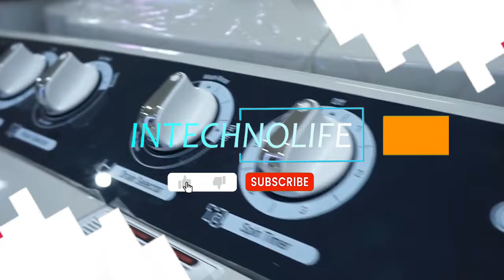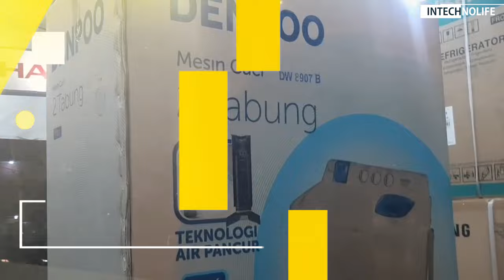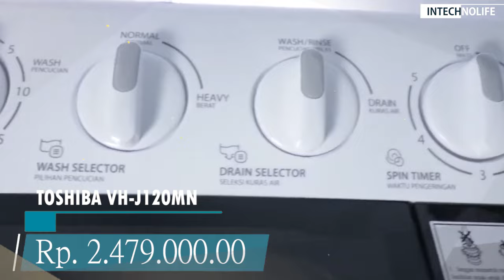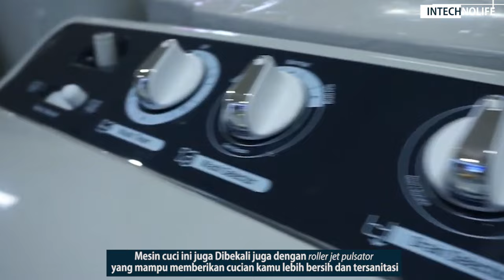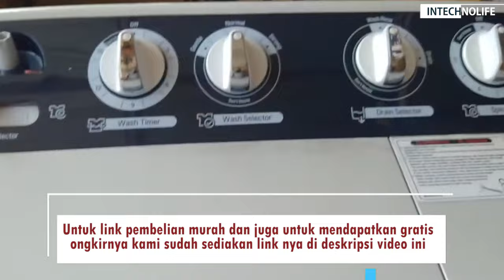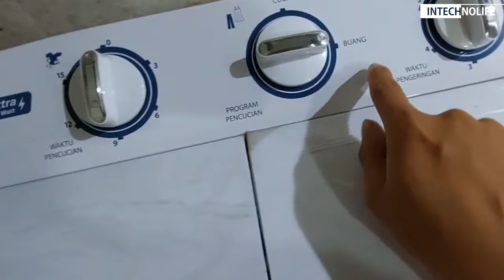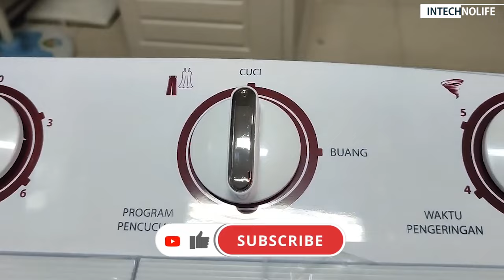5 Rekomendasi MESIN CUCI 2 TABUNG MURAH TERBAIK 2024 !!! Update TERBARU!!!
Rekomendasi mesin cuci dua tabung atau Twin tab 2024 !! Kalian dapat melihat spesifikasi lengkap dan membelinya langsung melalui link rekomendasi toko yang sudah kami sediakan.

LINK PEMBELIAN !!!
1. SANKEN TW-882NP 9Kg
2. DENPOO DW 8907B
3. TOSHIBA VH-J120MN
4. LG P7500N
5. Sanken TW-880NM